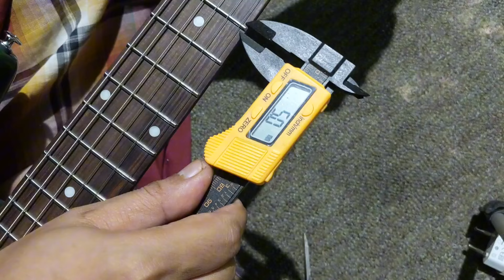STANDAR GITAR ORIGINAL 2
Ada lagi nih gitar original produk lokal buatan asli indonesia. Eranya dan jaman nya produk lokal buat gitar original sekarang. kita bongkar bagaimana kualitasnya?semangat terus buat para pengrajin gitar, buktikan kualitas gitar UMKM indonesia lebih baik dari produk luar.

Simak terus dan cek video playlist kami yang lainnya seputar gitar, tutorial servis gitar, gitar listrik murah berkualitas dan informasi lainnya soal gitar akustik atau elektrik karena channel ini memang khusus untuk gitaris.

- Dan masih banyak lagi video playlist kita yang lainnya.
Silahkan request lewat komentar untuk seputar tutorial gitar elektrik yang belum pernah kami buat, InsyaAllah segera akan kami buatkan videonya.
Mohon maaf jika ada kesalahan informasi atau penyebutan, tolong segera diluruskan.
Terima Kasih.